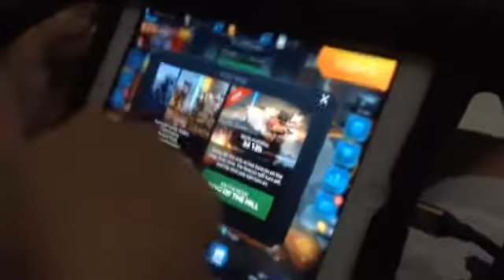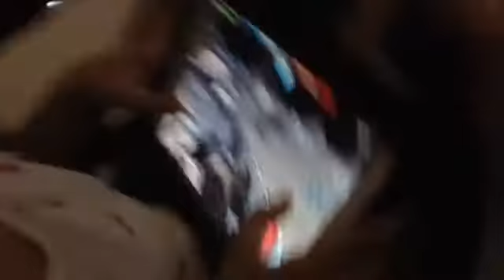War Robots Gameplay